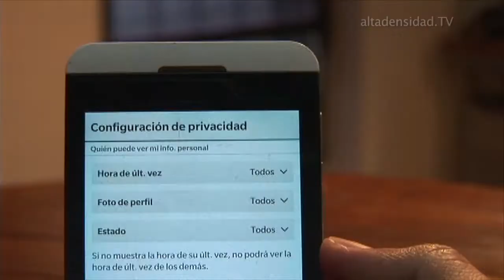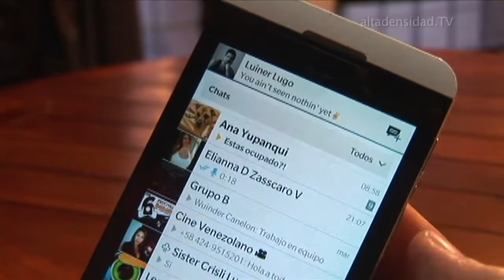Teléfonos que se quedarían sin WhatsApp pero ya no +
El año pasado WhatsApp anunciaba la retirada de soporte para seleccionados teléfonos “antiguos”, alegando que ya no era posible seguir dando continuidad a su solución en BlackBerry (incluyendo BlackBerry 10), Nokia S40, Nokia Symbian S60, Android 2.1, Android 2.2 y Windows Phone 7.1. Aunque la medida se estableció para finales del 2016, algunos de los ecosistemas citados lograron una pequeña prórroga, de forma que los usuarios de BlackBerry OS, Nokia S40 y Nokia S60 pudieron respirar seis meses más.